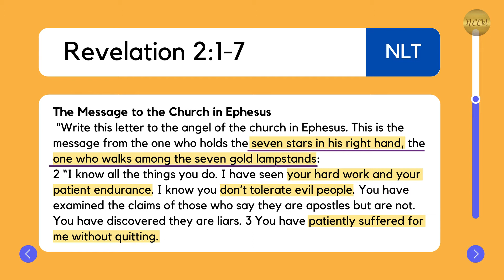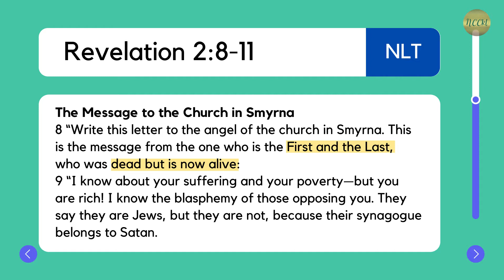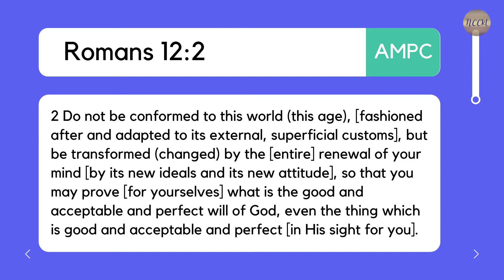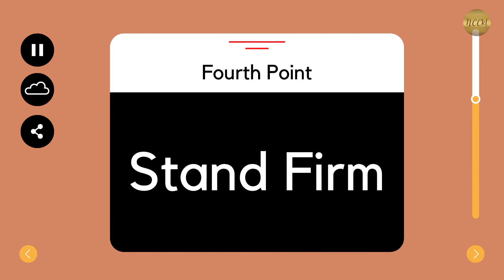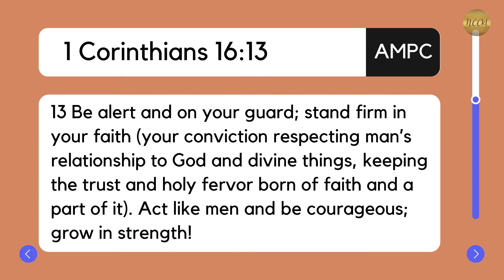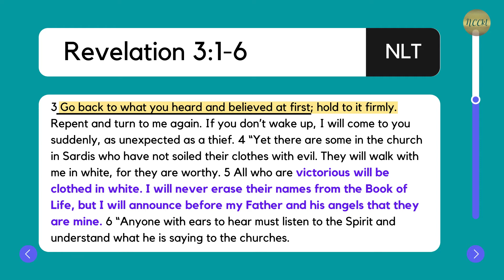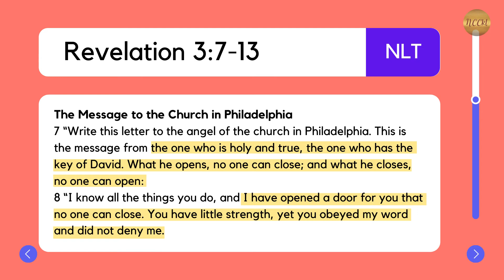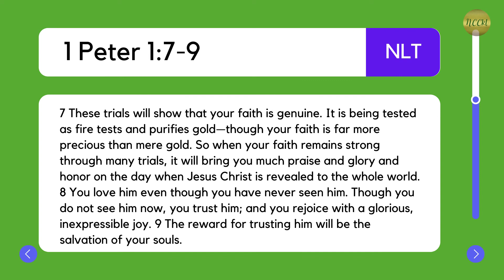Everlasting Fidelity | Sharon Loke | Lifeline | NCCkl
Through the example of the 7 churches, we can clearly see what we ought to be caution of and what we ought to holdfast to. Find out more through today's sermon entitled "Everlasting Fidelity"